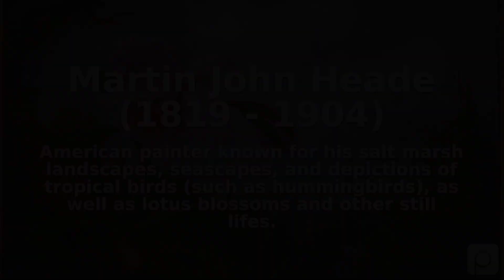Martin John Heade (1819 - 1904). Find public domain images of Martin John Heade (1819 - 1904) at ...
American painter known for his salt marsh landscapes, seascapes, and depictions of tropical birds (such as hummingbirds), as well as lotus blossoms and other still lifes.